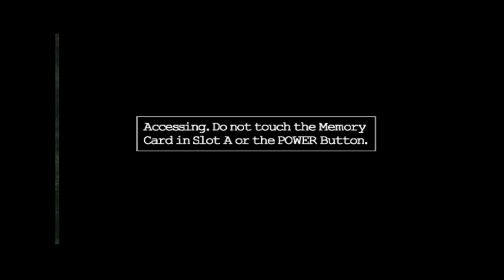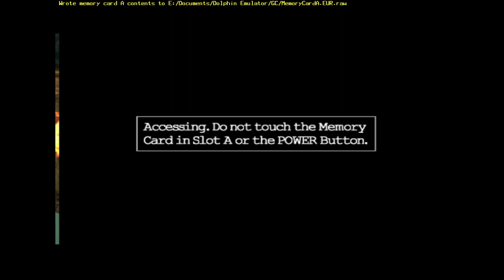Playing Peter Jackson's King Kong: The Official Game of the Movie (Part 3)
Best movie based video game of all time!